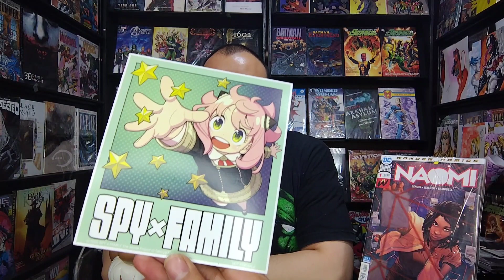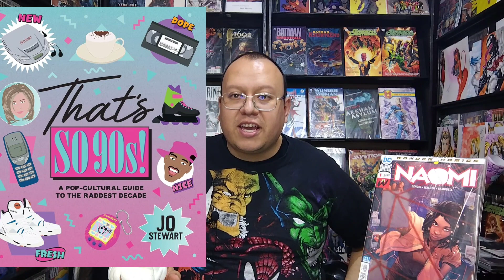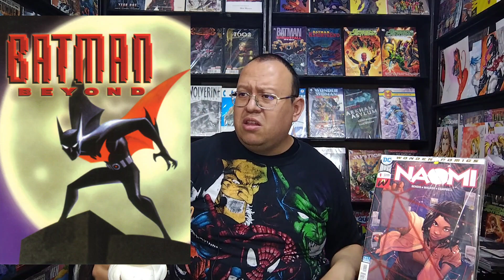Ver o no ver, EL HOMBRE ARAÑA SIN LÍMITES????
Este es un video de fans para fans sin ánimo de lucro, todas las imágenes y videos utilizados pertenecen a sus respectivos dueños y son empleados solo con fines informativos, y te incitamos a visitar sus respectivos canales y apoyar a los creadores de contenido.

Las bromas realizadas en este video sólo buscan entretener y no ofender a ninguna persona o grupo de personas en especifico, por lo que no deben ser tomadas muy en serio, ya que Comic Shop Bolivia busca imitar una conversación común entre amigos, pero si alguien fuera ofendido realmente, nos disculpanos con toda honestidad.

Disfruta el video, shi shi shi.